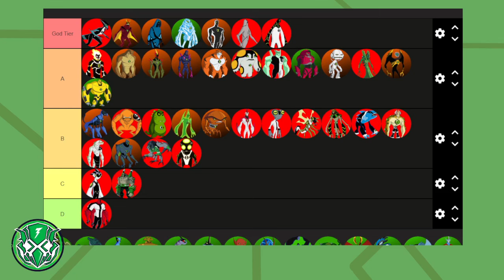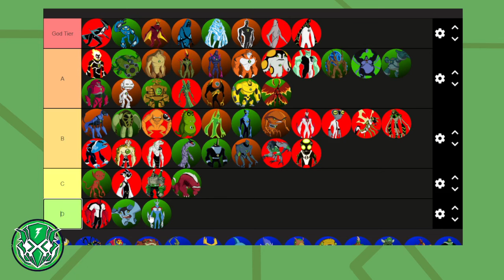EL MEJOR ALIEN DE BEN 10 SUPREMACÍA ALIENIGENA | TIERLIST DE BEN 10 PT.3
★ BEN 10 EN ESPAÑOL LATINO ★

 ▼ ¡NUEVO VÍDEO! ▼
Hola! Soy RoVin, el día de hoy les traigo una tierlist de Ben 10 Ultimate Alien.
¿Están de acuerdo a mi opinión?

© RoVin 10